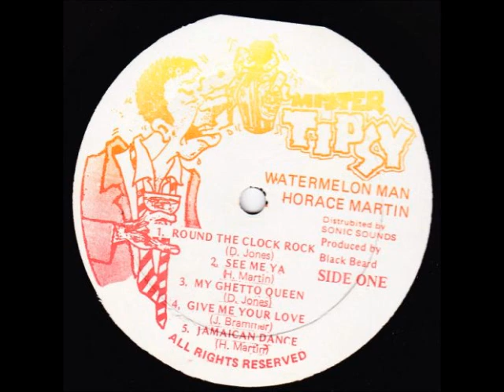Horace Martin - See Me Yah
Watermelon Man 1985